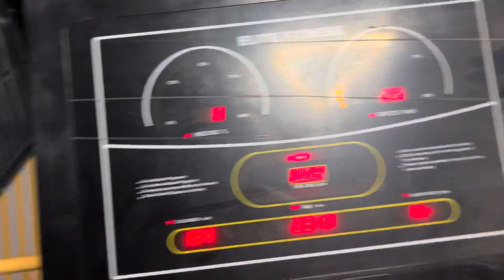Ab Machines Aana Baaki Hai Or Sab Kaam Ho gaye😍 Gym K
Ab Machines aana baaki hai or sab kaam hogye gym k😍